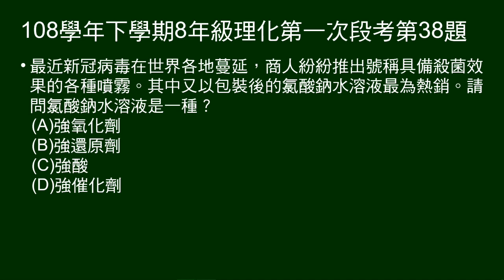108學年下8年級理化一段第38題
38～40題題組：
以使用漂白水不當住院的新聞，指出漂白水的成分、pH值，對身體的傷害，及混用鹽酸會產生氯氣。

第38題問：氯酸鈉水溶液的作用。